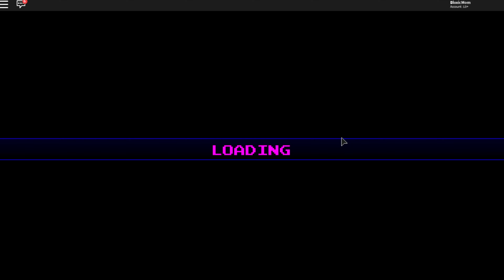Pac Man Roblox Edition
We take turns being Pac Man in this Roblox game. See who survives and who gets eaten by the ghosts